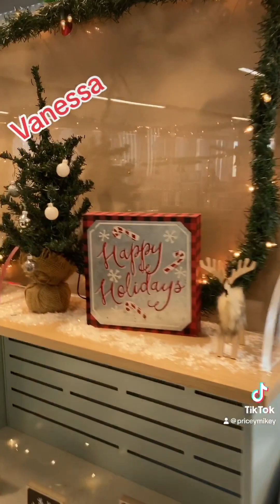Civil Service Staff Christmas Decoration Contest 12/13/2023 (full video)